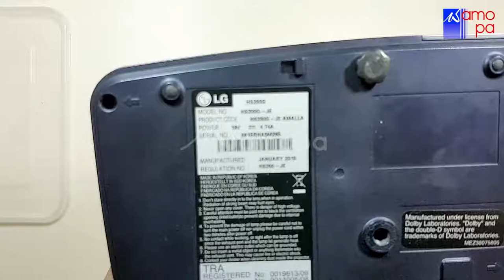White Dots on the Projector Screen | LG SH200G | SH201G Teardown, Disassembly | DMD chip replacement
LG HS200. HS201, HS200G & HS201G
• Teardown/ Disassembly.
• Scattered white Dots on the DLP projector Screen.
• How to replace DLP chip
• Remove white dots on projector screen.
• DMD chip failure.
• Starfield Effect on your projector screen.
• How to replace DMD chip

More and more video tutorials to come.